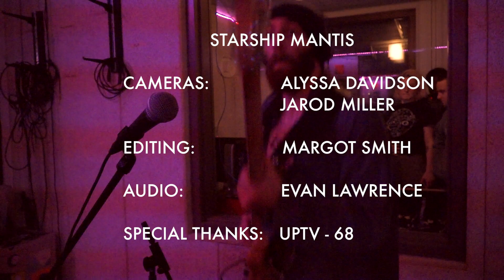Starship Mantis - Intergalactic Love (Live On WPTS Radio)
Starship Mantis performs "Intergalactic Love" on the WPTS Live Show.